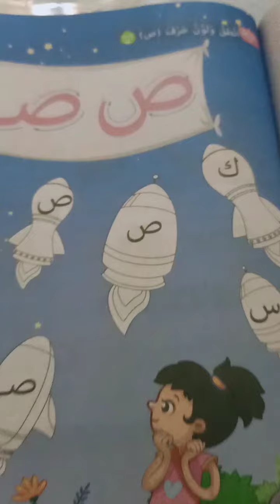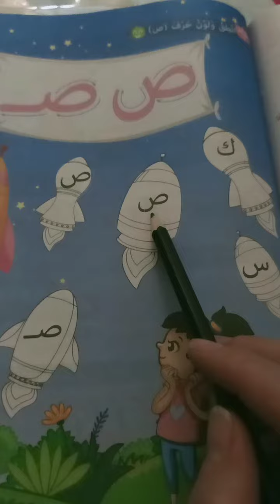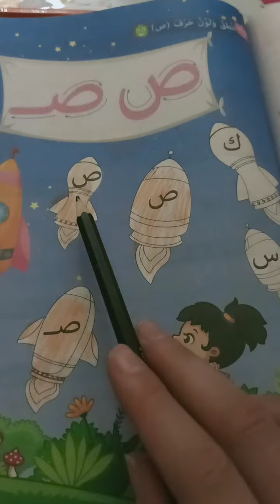حرف الصاد و أشكاله مع مس أميرة KG.1